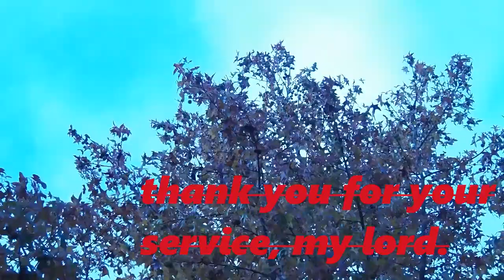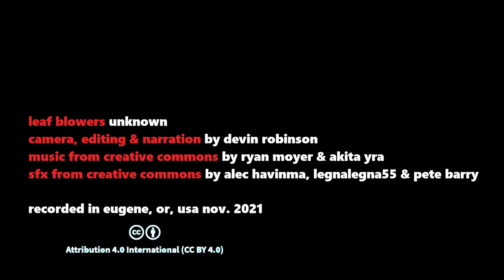ICEs ep. 1 v.2 - now w/ higher rent!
ICEs ep. 1 v.2; added more vfx, higher rent, new narration & more leaf blower!
- a peaceful wind in the rain pollution.

this video is in honor of the new california state legislation banning small ICE tools like leaf blowers & also soon to be laws around the world banning new ICE vehicles. ...another innocent leaf blower shot in the street in the middle of the day by an angry white guy...
;) getabroom rakemulch? many people live along these streets (see all the cars?) if we each had a rake & a broom available & our easy going, peaceful job was raking leaves (out of the way of cars?) into nearby gardens & compost (or plastic bins for an ICE to move?) we would be healthier & happier. ✌️